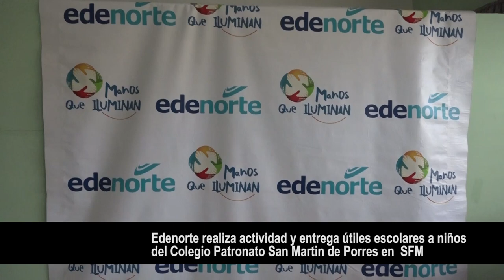Edenorte realiza actividad y entrega útiles escolares a niños del Colegio Patronato San Martin